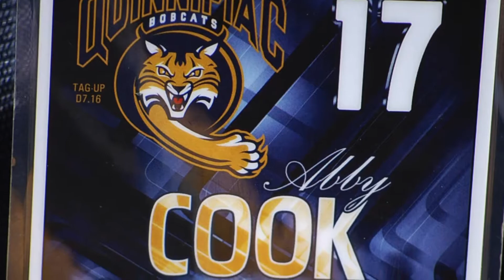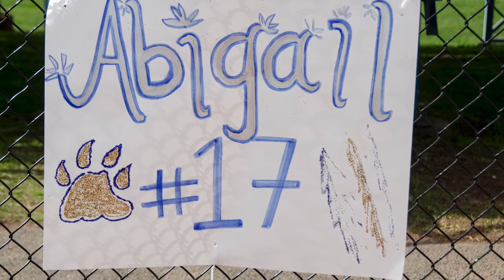QU Rugby Abby Cook Senior Video 2016-17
Senior Abby Cook was a student-athlete for Quinnipiac Rugby from 2013-17. Learn more about the story before this story as told by her family.